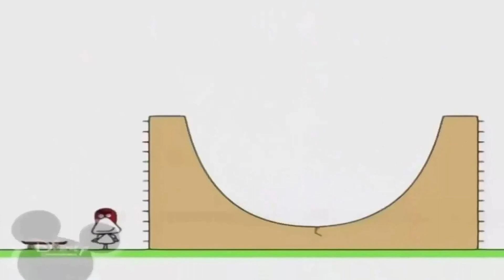27 декабря 2021 г.